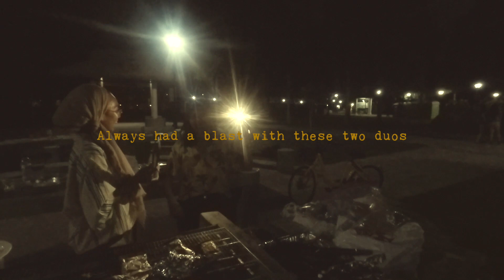a beach kinda day 🌊🌴 [ meenversion✨]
- a moving album -

hey, its meen here!!

a memorable vlog with my classmates

before the hustle begins.✨

19.09.18 // meendaily ver

FATIN:
@nfn_098 -instagram & twitter

YASMEEN:
@meendaily -instagram

m u s i c  u s e d :
Your Dog Loves You - Colde (Feat. Crush) - Instrumental w/ lyrics [노래방]